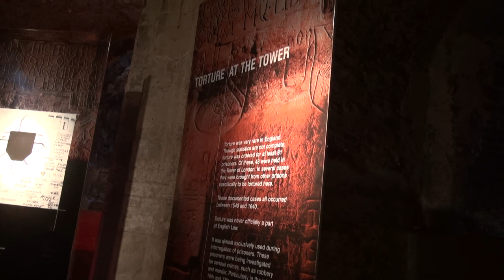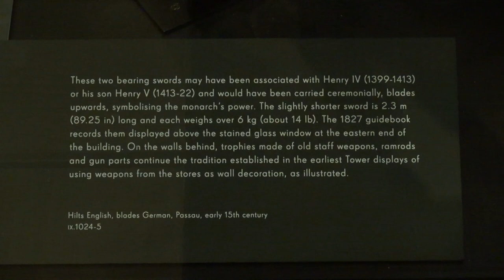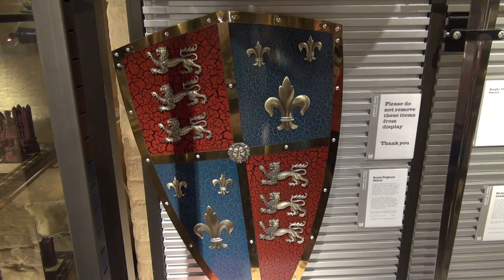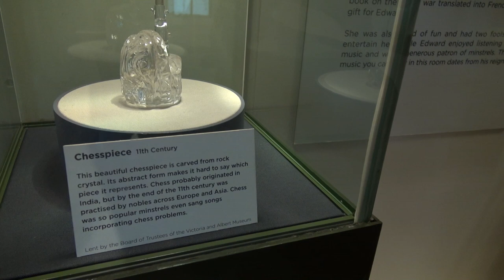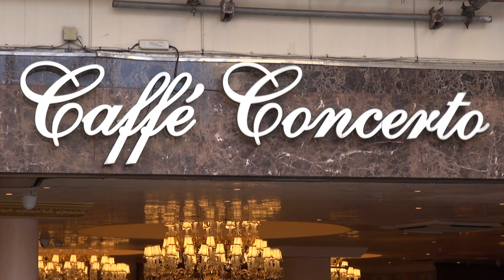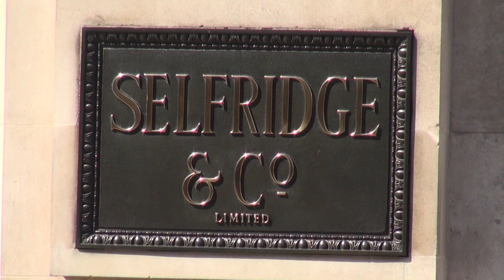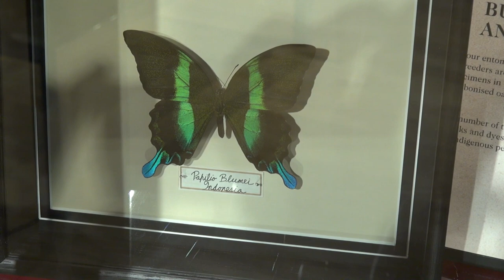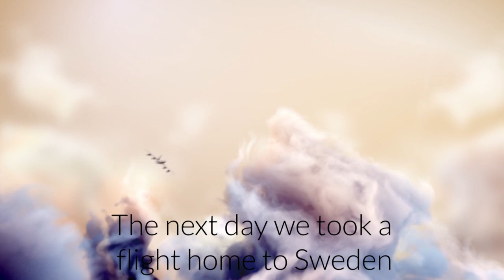Two swedes in London 2018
Me and my friend Tommy Pettersson visited London for a week in the summer of 2018 (30 of July to 4 of August) and rented a "bed and breakfast" in Albert close to Norwood Junction station. From there we took daily trips to London City and experienced the Tower, Tower Bridge, Big Ben, Houses of Parliament, Westminster Abbey, St. Paul's Cathedral, Imperial War Museum, Traffalgar Square, Piccadilly Circus, Soho, Buckingham Palace, Harrods, Selfridges, Liberty and Gordon Ramsay's restaurant "The Narrow". In the end of the video you see just an initial minute from the wedding of my friends Kent Sjöö and Pernilla Troye in Nässjö the 28 of July.

Kristofer Båth